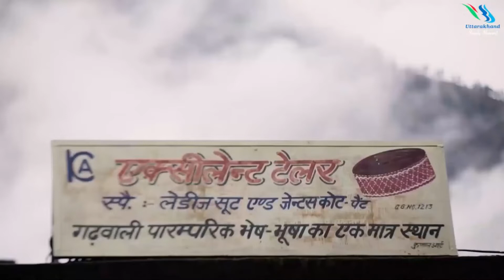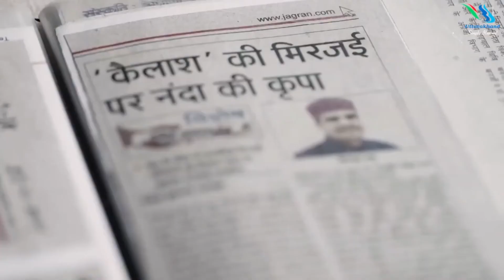Garhwali Topi || Traditional Cap of Garhwal Himalayas || Traditions from Uttrakhand || Pahadi Topi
Garhwali Topi: Traditional Cap of Garhwal Himalayas
Traditions from Uttrakhand
Garhwali Topi is a traditional cap of the Himalayan region of Uttarakhand. It is light weight and an integral part of the Pahadi men's ensemble in the hills of Kumaon and Garhwal. Worn at first as a necessity to protect from the harsh weather, or carrying load on the head, the Garhwali Topi has now become an iconic part of the traditional Garhwali attire.
The Garhwali Topi was earlier called Sikoli in the regional language. Over the years, it has changed from a utility piece to a fashion statement. With time, the designs of the Topi were also discovered.
To make a topi, the cloth is first measured and cut according to the size. A white thread is then used to form designs on the topi. The diagonal lines that are being stitched here represent the mountains.
The designs in Garhwali Topi holds symbolism inspired by the lives in the mountains and mythological tales.
The diagonal lines represent the mountains, whereas the two parallel lines running on the top and bottom are a nod to the Ganga and Yamuna rivers.
Theses two rivers originate in Uttarakhand and from there, they flow to other states, aiding the civilizations on its banks.
He believes that the legacy of the traditional should be carried forward, which will be possible if the youngsters take up the craft. “You should always listen to your heart and choose your profession accordingly, because that’s the best thing you can do for yourself”.
Kailash Bhatt resides in Gopeshwar, Chamoli, Uttarakhand. Extremely passionate about Garhwali culture, he decided to quit his government job and followed his passion. After being approached by local musicians, he decided to do research on Garhwali textiles and dedicate himself towards its revival and preservation. His Garhwali Topi have won him many accolades and appreciation amongst his customers.
In this video, artisan Kailash Bhatt talks about Garhwali Topi and his story of craft preservation, the persistent hard work behind it and why it is necessary to uphold our traditional craft and carry them forward

Credits: Story
'Homespun in Uttarakhand' is an episodic series that features life lessons of seven master artisans of Uttarakhand, their personal stories and their passion celebrating the unrecognised & dying craft practices, which need preservation.

Presented by Project FUEL, in collaboration with Uttarakhand Handloom and Handicraft Development Council (UHHDC)
Director: Ajitesh Sharma
Director of Photography: Udit Khurana
Editor: Tushar Madhav
Producer: Apoorva Bakshi
Creative Producer: Deepak Ramola
Sound Design and Mix: Teja Asgk
Colorist: Shara Sethna
Project Manager: Neha Gupta
Research: FUEL Foundation Society

Source - UHHDC